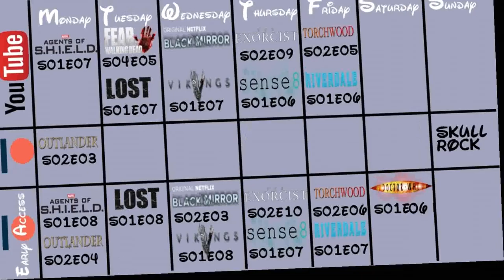This Week's Schedule | Sora Miyano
~Peter Pan: Peter Pan The Lost Boy - Ruth B [ DjPaw Tropical House]
~The Walking Dead: MIKE RELM- THE WALKING DEAD REMIX
~Game of Thrones: Game of Thrones KSHMR & The Golden Army Remix
~Doctor Who: MIKE RELM - THE DOCTOR WHO REMIX
~Harry Potter: MIKE RELM- THE HARRY POTTER REMIX